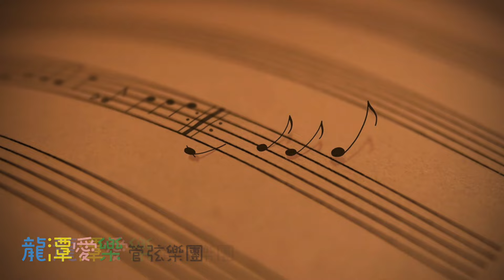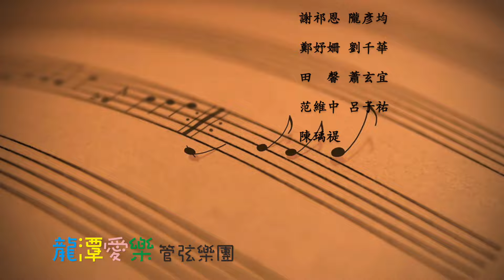龍潭愛樂管弦樂團 石管局愛護水資源公益演出-我的佳安里生活美學音樂之旅(曲目:永不認輸) 經典版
12/13日龍潭愛樂管弦樂團應佳安里邀請在石管局大草坪演出-我的佳安里生活美學音¬樂之旅
星期假日的午後,風和日麗艷陽高照,群眾們在這片大草坪上享受陽光綠地大自然,孩子們¬在草地上追逐嬉戲,遠處傳來悠揚的樂聲!群眾聞樂聲緩緩聚集圍觀,有的席地而坐,有的¬駐足傾聽!沈浸在充滿優美音樂的午后時光～
龍潭愛樂管弦樂團以前進國家音樂廳的陣容+雙龍弦樂團+龍潭愛樂台三線LIVEBAN¬D在這片天然的音樂殿堂,與藍天綠地大自然結合,演出多首動聽的樂章與經典歌曲,讓到¬場的民眾享受了一場精彩的大自然音樂饗宴!
感謝北區水資源局,龍潭區公所贊助社區藝文活動!
感謝徐玉樹議員蒞臨現場支持鼓勵!
感謝雙龍國小弦樂家族&龍星國小管樂家族&高原國小弦樂家族&¬;龍潭愛樂協會大力後援支持!
感謝點燈文化基金會全程採訪記錄龍潭愛樂發展歷程!
感謝慕登峰攝影達人多年來記錄拍攝愛樂活動點滴!

感謝 彩虹空拍團隊 全程記錄拍攝剪輯
RRC彩虹空拍團隊

拍攝人員
莊自豪 羅子洋 張宏祥 公羽先生（翁彥臻）廖國礽 洪意貞（紅綠燈）

打油詩:洪意貞（紅綠燈）

編輯:廖國礽

樂團首席
張詠甯 賴璽勛

第一小提琴
張詠甯 賴璽勛 朱羿帆 徐煒智 曾意晴 張恩婕

第二小提琴
卜令美 魏語柔 陳苡禾 吳福國 卜令文 袁 雋 戴愷彥 李亦儂

中提琴
陳采彤 陳怡秀 賴彥伶 王彥普 艾宜萱

大提琴
賴芯妍 巫尚謙 邱郁堯 曾睿安 王達功 沈正媃 艾宜霓 張恩齊

低音提琴
黃薏涵

感謝現場熱情支持的愛樂粉絲及桃園市民朋友～